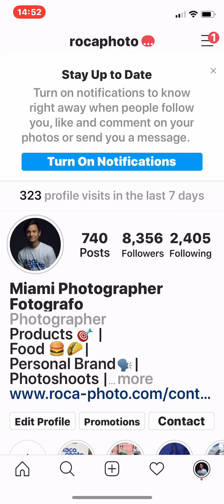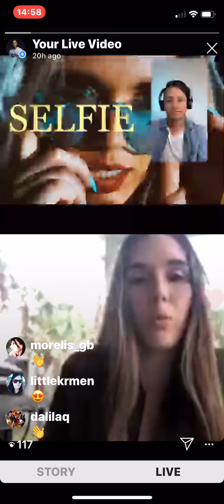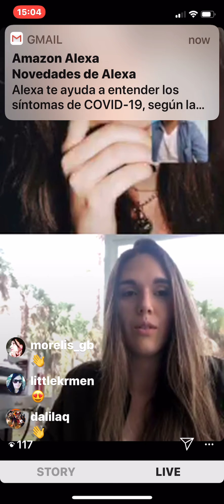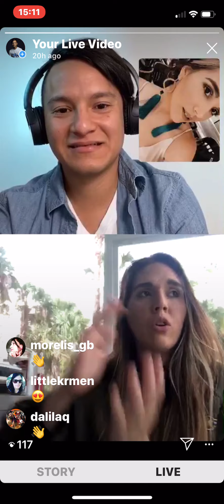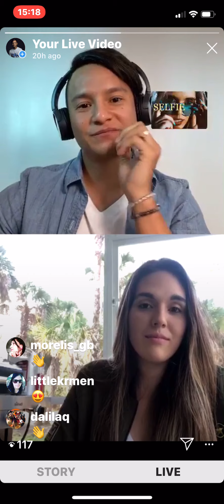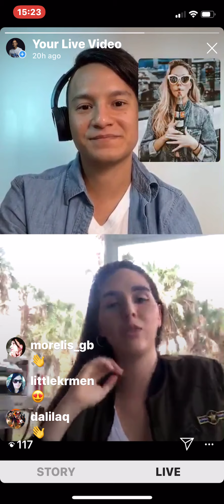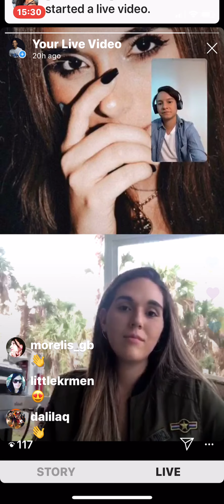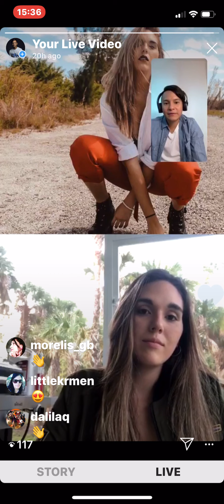Como tomarme Selfies, fotografía Teléfono móvil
Tomarnos un Selfie todos los podemos hacer, pero que el selfie nos quede excelente, es bien dificil, aqui conversamos con Mariana Nino quien es muy buena realizandose selfies, abajo dejare su Instagram.